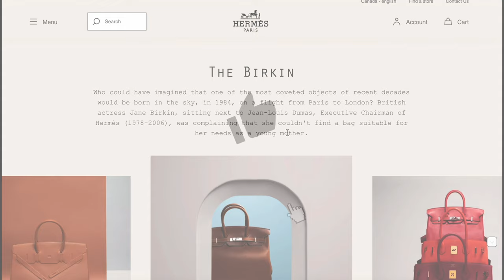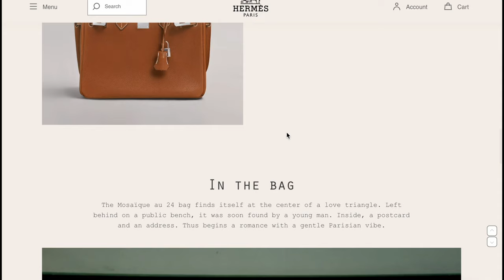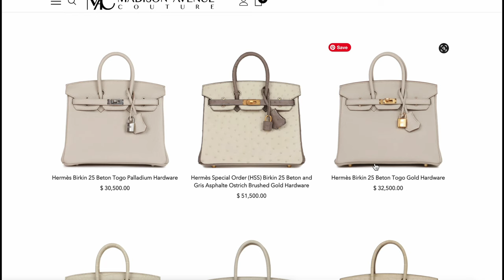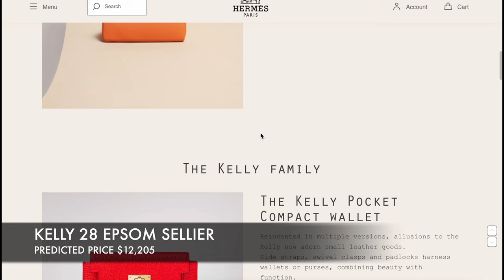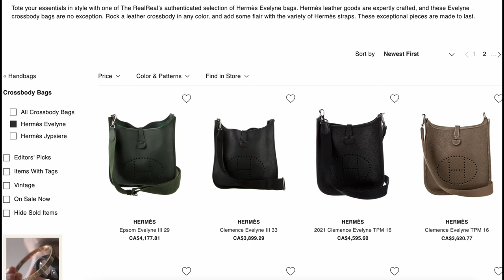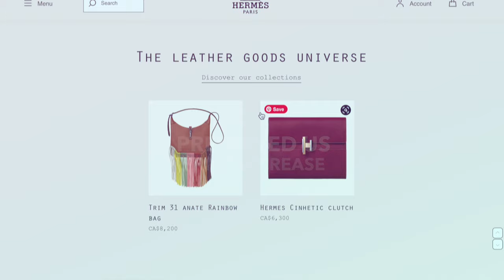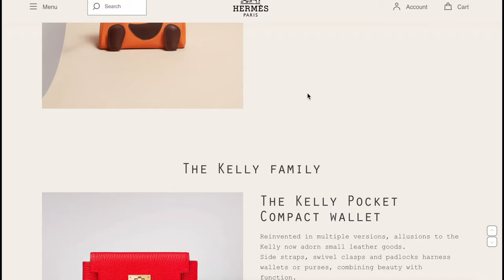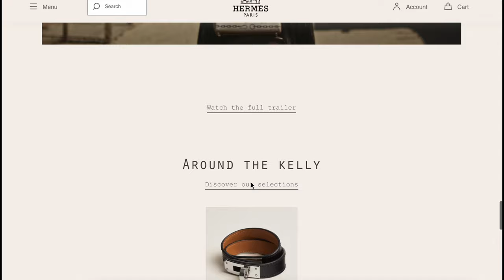Hermès PRICE INCREASE 📈📈 - PREDICTIONS AND TOP PICS Hermès Handbag Hermès Birkin Kelly Pricing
What are your thoughts on the Hermès PRICE INCREASE and predictions? Will you continue to buy in to the brand?